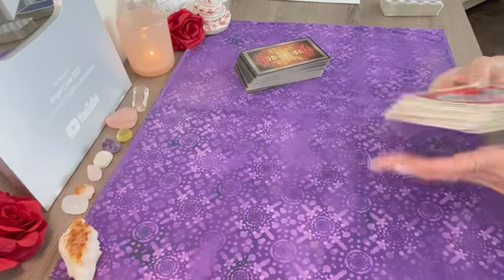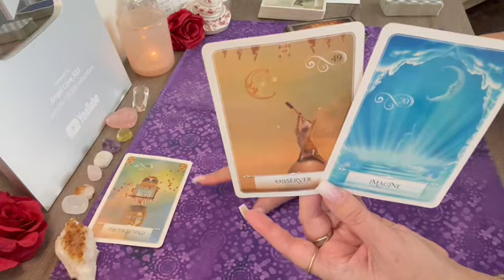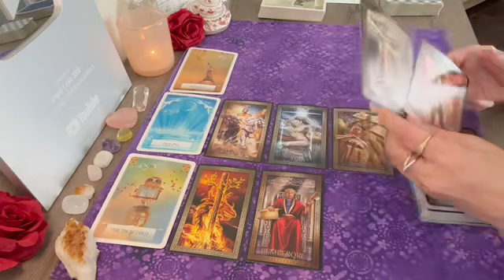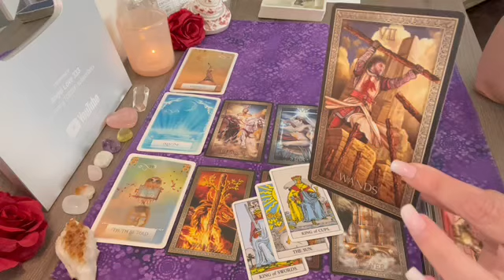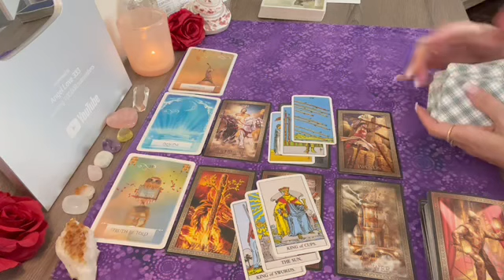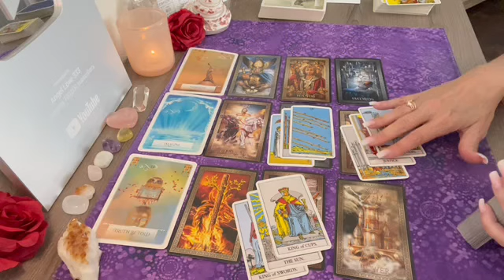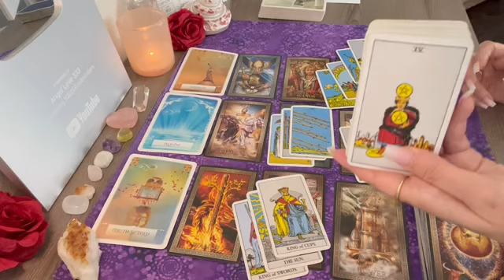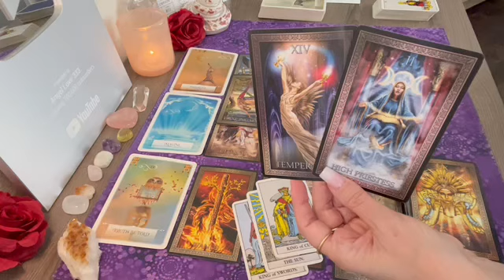Scorpio INTENSE LOVE! THEY HAVE A TRUTH TO BE TOLD!